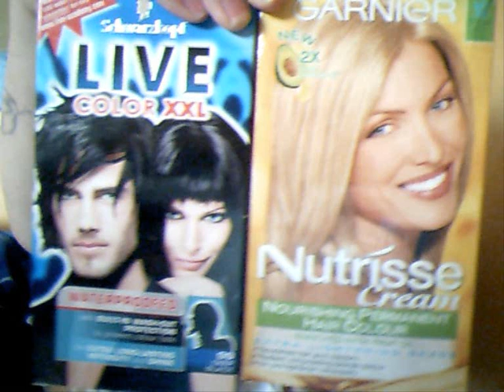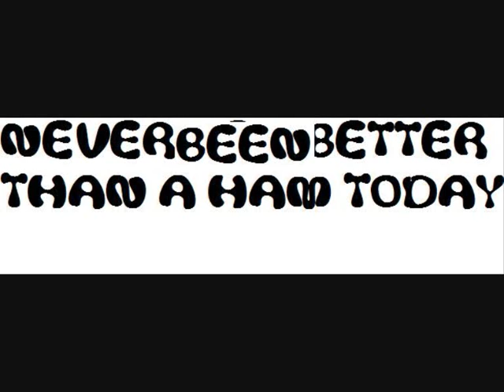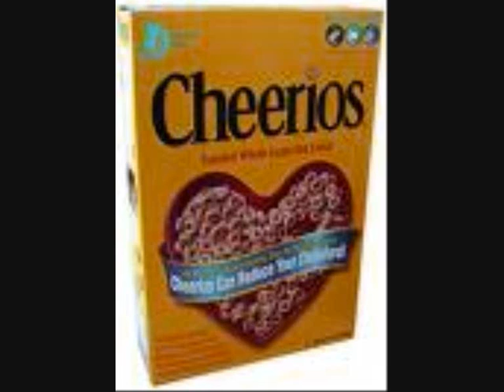good charlotte -broken hearts parade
its a song

btw i might have got some of the lyrics wrong becasue i didnt look at them i just put what i thought they said